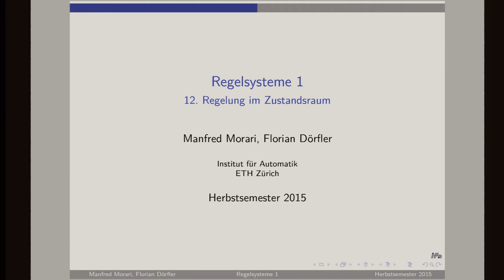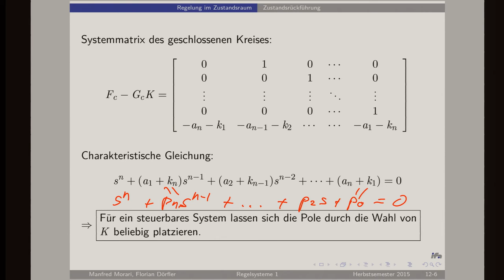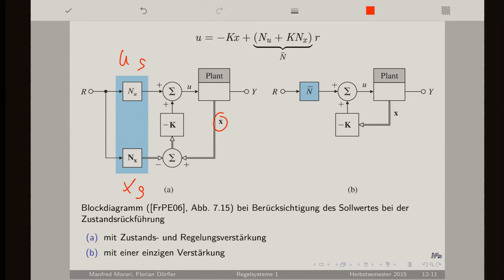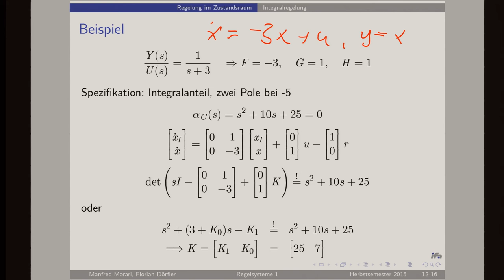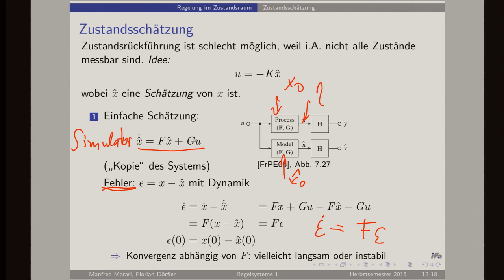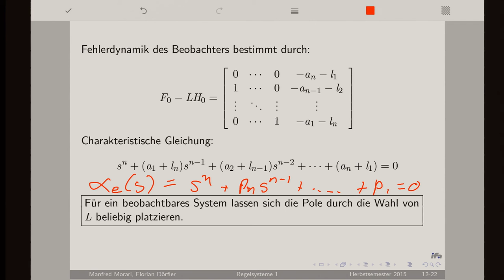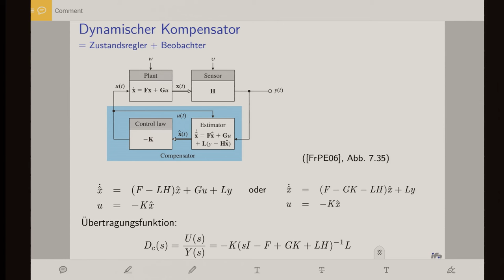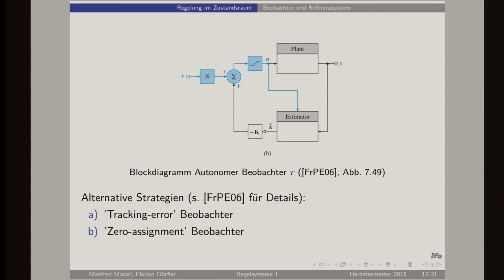Regelsysteme HS2015 - V12: Regelung im Zustandsraum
Zustandsrückführung, Referenzsystem, Integralregelung, Zustandsschätzung, Dualität, Zustandsrückführung mit Beobachter, Beobachter und Referenzsystem